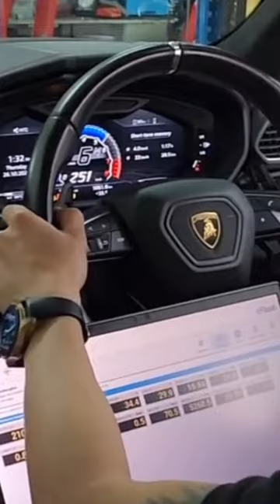LAMBORGHINI URUS! Remote tuning for our Asian Partner 🚀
LAMBORGHINI URUS! Remote tuning for our Asian Partner 🚀. The boys from Elite R Autoworks (Malaysia) with a Nice Lamborghini Urus for a stage 1+ remap. The fuel quality in Malaysia is like a Dutch ron96+-, combined with a staggering 35 till 40 degrees of heat it’s a different world then we are used to 😏

For this beautiful car we made a stage 1+ with a matching gearbox tune.
Most important thing; perfect and clean datalogs.

❗️Original
650hp - 850nm

❗️Reel
624hp - 817nm

❗️Tuned
705hp - 954nm

❗️Gain
80hp - 137nm

❗️Gearbox
Zf stage 2
Extended rpms